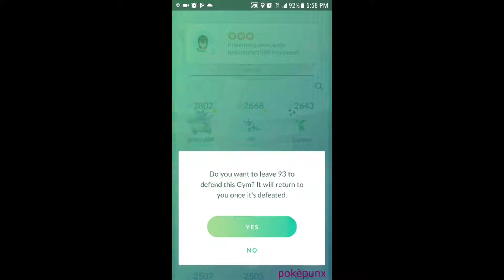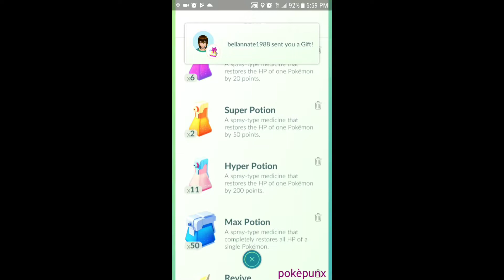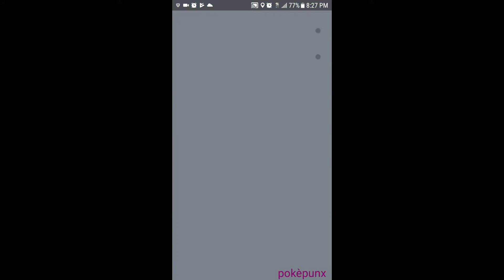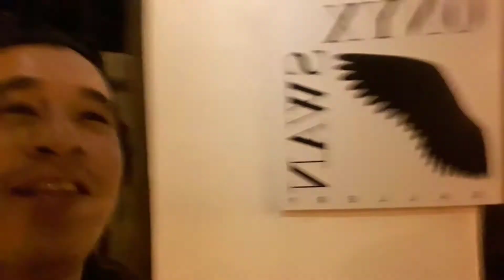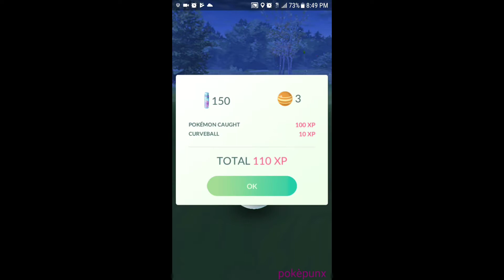kanto Pokemon event in new Mexico!!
the kanto Pokemon event is in full swing in new Mexico and  we are in old town Albuquerque tonight